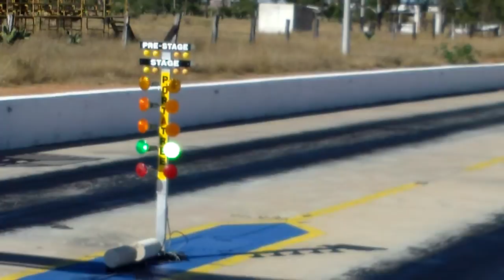Srt4 vs honda nos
Arrancones vip san juan